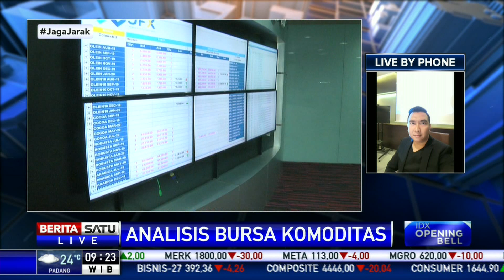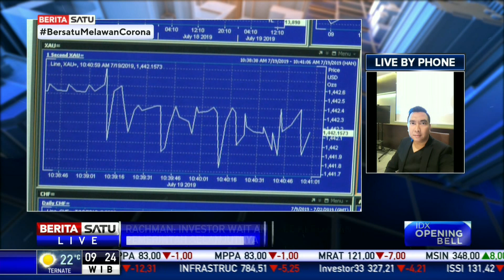Analis: Investor Wait and See Kebijakan Pemerintah Selanjutnya